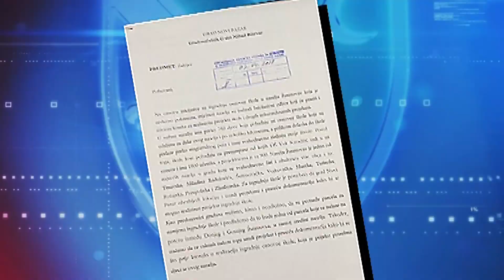Podržimo inicijativu za izgradnju škole u Šutenovcu